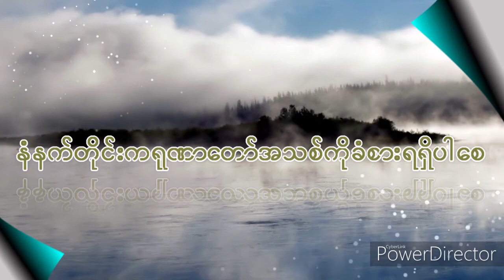နံနက်ယံ၀တ် −၂၀−မတ် ၂၀၂၁ −စိတ်၏အရှင်သခင် ဘယ်သူဖြစ်သင့်သလဲ